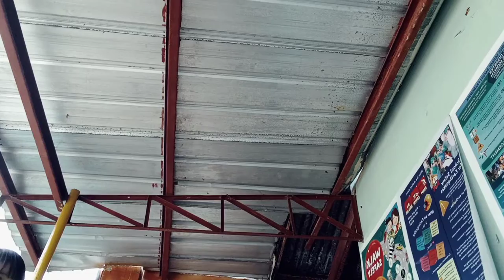Dont say s challenge vlog#8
Plsss support us🥺

Shout outs:
Kyzo ferer
Howrimar
Bryan Tacay
Rey ann Riverra